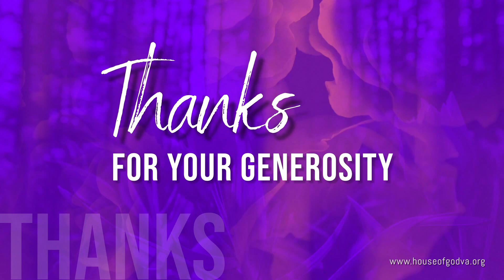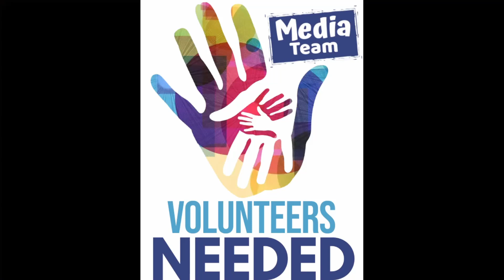1/28/23: A Special Place For A Special People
Sabbath Afternoon worship service

Time Code:
00:00 Intro
18:18 Praise and Worship
01:31:30 Sermonic Selection
01:54:49 Sermon

CHURCH ADDRESS:
House of God
5442 Columbia Road

Join us for virtual services via phone and social media.

BIBLE STUDY:
Zoom: Mondays 7-8pm; Fridays 8-9:30pm ET

Sabbath School:
Saturdays 11am-12:15pm ET
In-Person, Zoom & Facebook live:

AFTERNOON WORSHIP SERVICE:
Saturdays 1:00pm-3:30pm ET